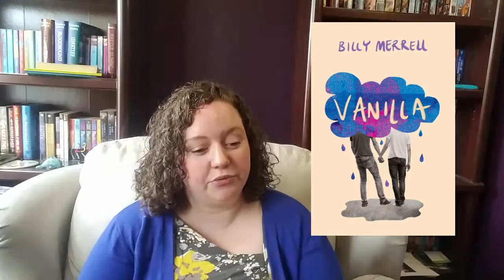End of the Year Book Tag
So I tried a thing. Let me know what you think!

Intro: "Ordinary Life" by Derek Clegg